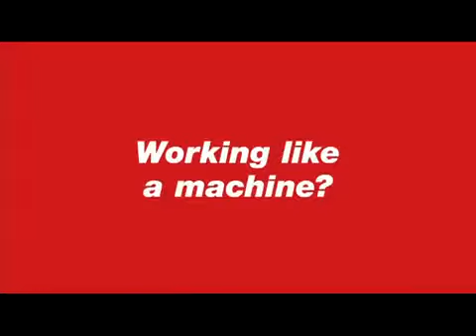New Kit Kat Ad - Checkout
New Kit Kat advert featuring a man re-enacting a Checkout in a supermarket.